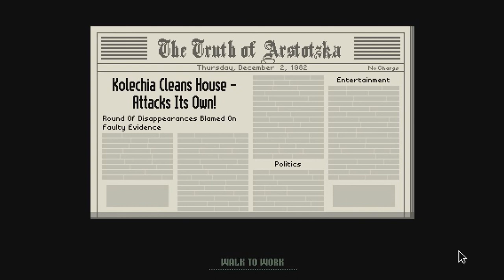Papers, Please - Fake Documents - #4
It's a duck!
Hope you enjoyed the video! If you have any comments/suggestions/curry for me, please post it in the comments section below for me. I read every comment!

» Support Alloud!

As always, thanks for your support, whether you're stopping by or you're a subscriber. It means a lot to me :)

-Fraser